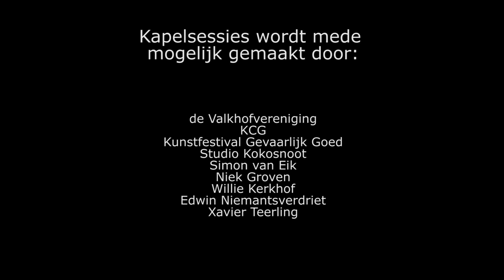Kapelsessie: Hooded Fang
Kapelsessies are acoustic sessions recorded in the oldest building of Nijmegen, the st. Nicolaas chapel.